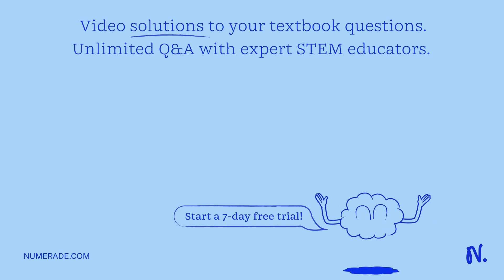Your blot results show that one of the genes had a band by southern blot but no mRNA or protein pro…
Your blot results show that one of the genes had a band by southern blot but no mRNA or protein produced when analyzed by northern and western blot. a. What type of mutation in the coding region for this gene might result in no mRNA or protein production? b. What kind of mutation outside of the coding region for this gene might result in no mRNA or protein production of this gene? c. Describe two kinds of epigenetic changes that could result in no mRNA or protein production of this gene?